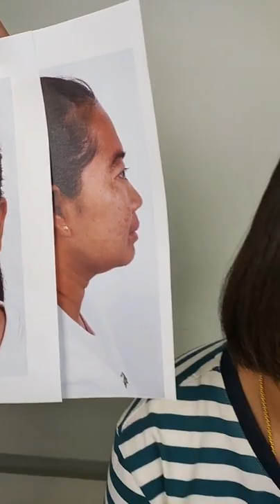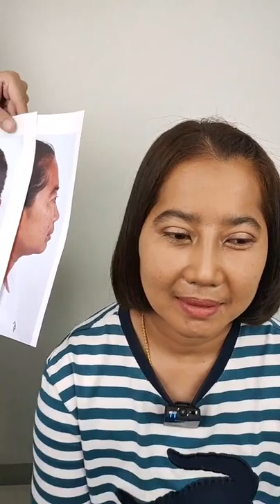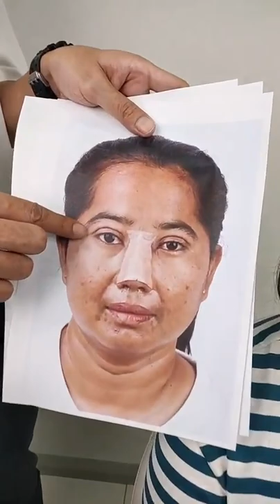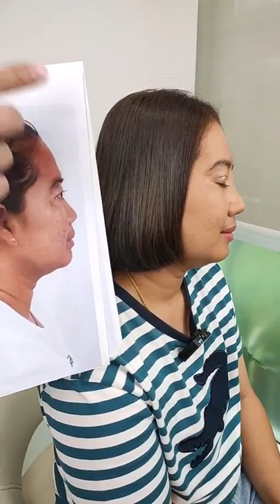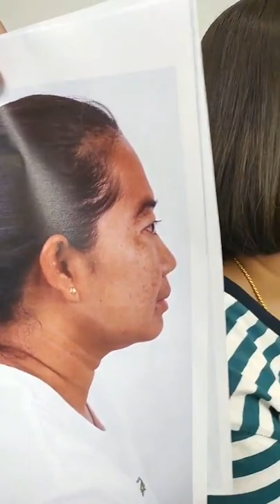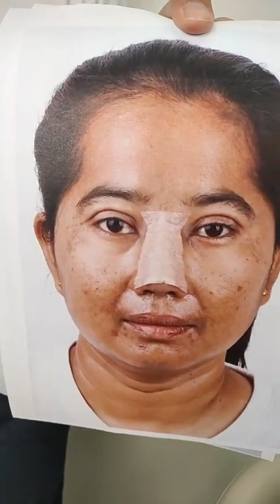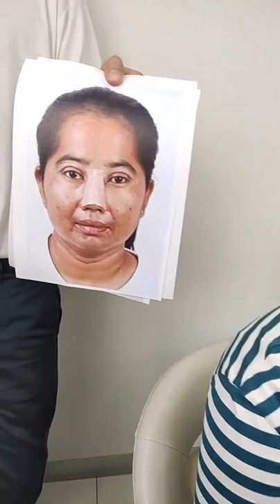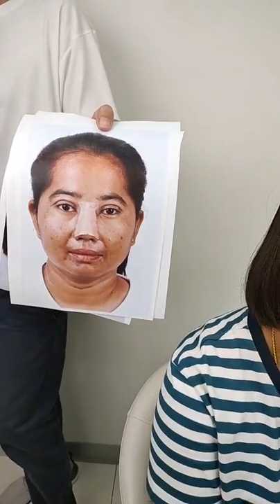เคยโดนดูถูกมาก่อน โดนบลูลี่ต่างๆนาๆ เลยต้องศัลยกรรมใหม่ให้เป๊ะ ธีรพรคลินิก หมอชลธิศ